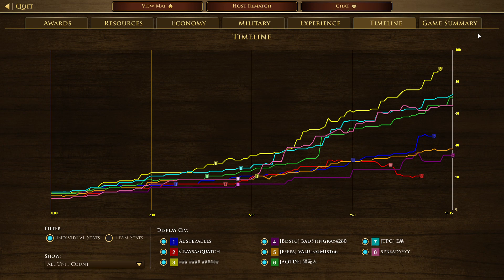Age of Empires III Definitive Edition 2022 11 12 21 33 41 -- 4 VS 4